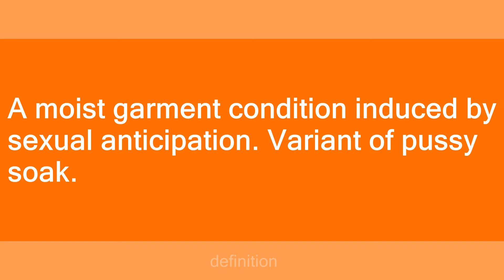panty soak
Slang flashcards: